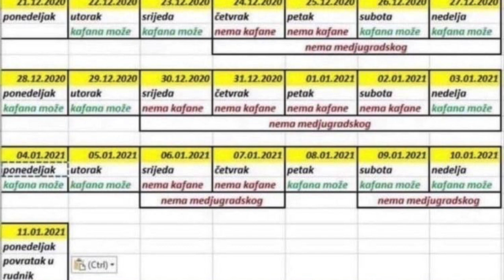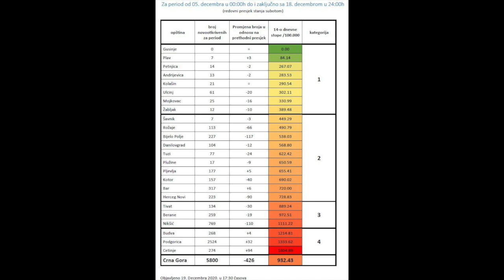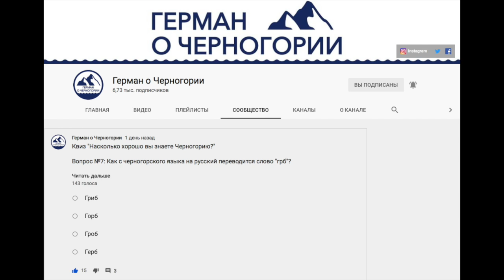Новый год под запретом. Новости Черногории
То, чего мы так боялись, произошло. Праздновать Новый год в Черногории официально запретили. 21 декабря власти Черногории огласили новые эпидем-меры, которые продлятся с 22 декабря по 11 января.

00:00 - Вступление
00:05 - Какой год, такой и Новый год
01:18 - Новые эпидем-меры с 22 декабря по 11 января
03:40 - Горнолыжному туризму на праздники быть?
04:34 - Условия въезда в Черногорию с 25 декабря
05:34 - Статистика по заболевшим коронавирусом
06:50 - Вакцинация от коронавируса в Черногории
08:04 - Смертность в Черногории в 2020 году
08:46 - Границы пообещали больше не закрывать
09:34 - Бюджет до марта 2021
10:43 - Поправки в Закон “О свободе вероисповедания”
11:18 - Докажи, что ты не коррупционер
12:07 - Очередной бунт в Будве
13:09 - Операция “Петарда”
13:52 - Транзит через Сербию
14:25 - Квиз на канале